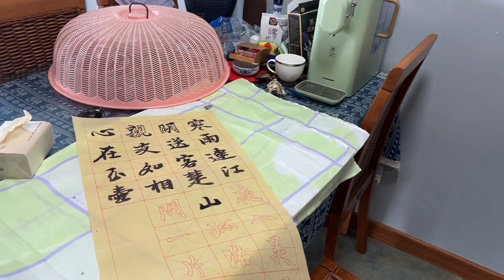我家有不吃羊肉的人，只能找机会带着我爸出来解馋！这回可满意了！【北京爷们生活栏目】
我家有不吃羊肉的人，只能找机会带着我爸出来解馋！这回可满意了！
北京张 北京爷们生活栏目 热爱生活 我们强调了视频内容的合规性，绝对没有任何不良引导或危险行为。